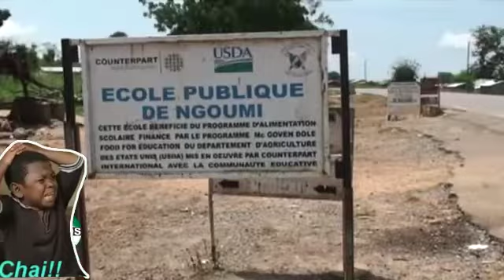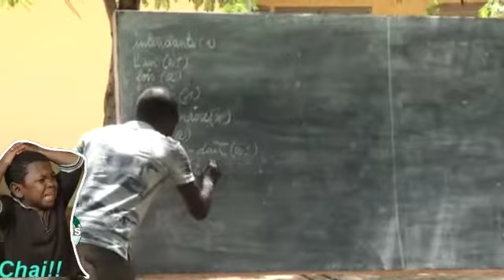VOICI CE QUE BIYA A FAIT DU CAMEROUN/UNE NATION QUI FUT PROSPERE AU TEMPS D'AHIDJO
Bienvenu au biyameroun, terre de misere ,d'injustice et de désespoir! Merci Hitler biya